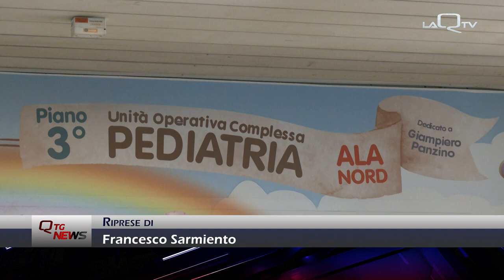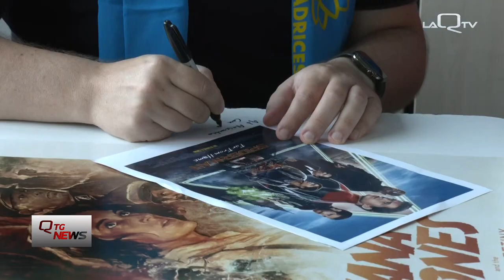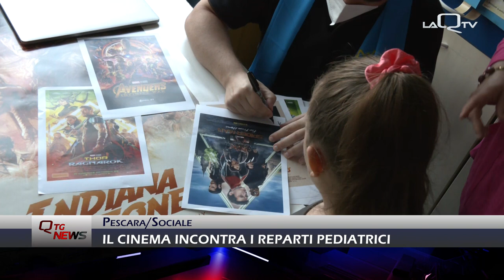PESCARA: IL CINEMA INCONTRA I REPARTI PEDIATRICI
CON L'ORGANIZZAZIONE DI ADRICESTA ONLUS IL CINEMA INCONTRA I BAMBINI DEI REPARTI PEDIATRICI DI PESCARA CHE HANNO RICEVUTO LA VISITA DI FRANCESCO PANZIERI, SUPERVISORE DEL COMPOSITING PER GLI EFFETTI VISIVI DI FILM COME: INDIANA JONES, DUNE, AVENGERS, GUERRE STELLARI E SPIDERMAN